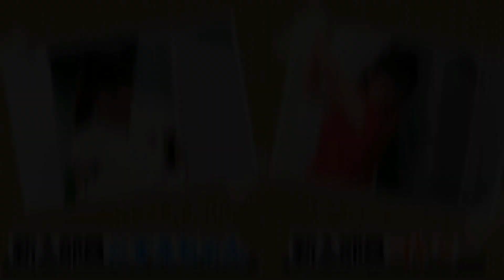【#21】逆回転させれば爆飛びだ！超絶ヘッドが走る！公式飛距離312ヤードの女子プロが教える飛ばしのノウハウ！女子でも300ヤードプロジェクト！ドライバーの飛距離アップに特化したゴルフチャンネル！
新企画始動！女子でも300ヤードプロジェクト！
ヘッドスピード33/msで入部した元OLゴルフ女子を女子ドラコンプロに育てた「女子ドラコンプロ育成プロジェクト」は卒業。

その後の目標として、万振りゴルフ部STUDIOに正式就職したこずえちゃんを300ヤードヒッターに育てる新企画が始まりました！

女子でも夢の300ヤードを実現する為に、こずえちゃんの熱い闘いが幕を開けました！ゴルフのドライバー飛距離アップを目指す方は必見です！

●李朋子プロの飛距離アップレッスンを受講希望の方はこちらから

●動画で使っている超高速素振り棒「万振りゴルフ部棒」はこちらから

●万振りゴルフ部プロデュース 超飛距離系シャフト
「ヘッドスピードを3m/s上げる」をコンセプトにLEEプロが監修した圧倒的飛距離アップを実現するシャフト「DILVANA LEE モデル」。飛距離はシャフトを変えれば変わる！ドラコンプロが使用する圧倒的な飛距離が出るシャフト！

●万振りゴルフ部とは？
万振りゴルフ部はゴルフレッスンプロでありドラコンプロである李朋子（TOMOKO LEE）プロを中心に、万振りゴルフ部員の岡田美由紀プロ（みゆきちゃん）、中村竜一プロ（りゅうちゃん）、こずえちゃん、コヤミ―によるYouTubeゴルフチャンネルです！

●部長　李朋子（TOMOKO LEE） プロフィール

米国ティーチングライセンス（USGTF）を保有するゴルフレッスンプロであり、一般社団法人日本プロドラコン協会のドラコンプロ。

元々はゴルフレッスンを行っていたが、飛距離アップ、飛ばしに関する需要が高い事を感じ「自分が飛ばして見せれば1番説得力が高い」と考え、ドラコンプロライセンスも取得。2018年プロドラコンツアー レディースディビジョンにおいては、年間ポイントランキングとフェアウェイキープ率（70%）で1位を獲得した。

現在も全国で開催される試合を転戦しつつ、東京で飛距離アップを中心としたゴルフレッスンを行っている。

※上記のボタンから追加出来ない場合は、LINEのお友達追加で「@cry5787p」を検索してください。（必ず@も入れてください）

●部員　岡田美由紀（みゆきちゃん）プロフィール
スポーツトレーナーであり、一般社団法人日本プロドラコン協会（JPDA）のドラコンツアープロとして各地のプロドラコンツアーに参戦してきた。

また、パーソナルトレーナーとして日本コアコンディショニング協会ADVトレーナーやその他資格を取得しており、理にかなった身体の使い方の指導が得意。ゴルフだけでなく、日常生活での不定愁訴改善やダイエット指導も行っている。

●部員　中村竜一（りゅうちゃん）プロフィール
一般社団法人日本プロドラコン協会（JPDA）のドラコンツアープロであり、ヘッドスピードトレーナー。

2017年に開催された「JPDA飛びゴル」にアマチュアとして参加したことがきっかけでドラコンに目覚める。

2018年7月にドラコンプロライセンスを取得し、現在は駆け出しドラコンプロとして日夜特訓中。師匠であるTOMOKO LEEプロの教えを受けつつ、ドラコン大会優勝を目指す！

●部員　こずえちゃん　プロフィール
万振りゴルフ部新メンバー募集オーディション「女子ドラコンプロ育成企画」に応募し、ドラコンプロを目指す事になった一般女子ゴルファー。万振りゴルフ部で飛ばしを学び、JPDAドラコンプロを目指す！

●部員　コヤミ―　プロフィール
自分の弱点である飛ばしを補う為、万振りゴルフ部新メンバー募集オーディション「女子ドラコンプロ育成企画」に応募し、ドラコンプロを目指す事になったゴルフレッスンプロ。プロドラコンツアーでの優勝を目指し、特訓中！

●関連リンク
‹一般社団法人日本プロドラコン協会›

‹一般社団法人日本プロドラコン協会　YouTuber一覧›